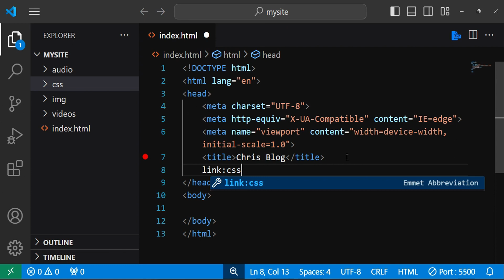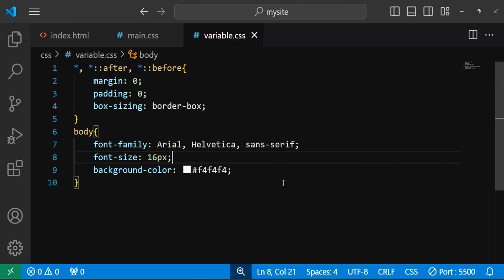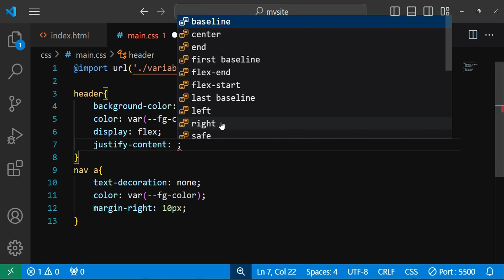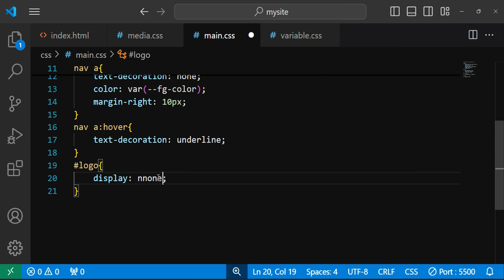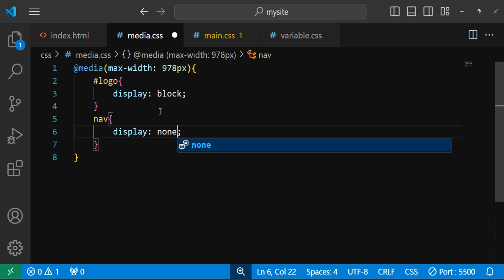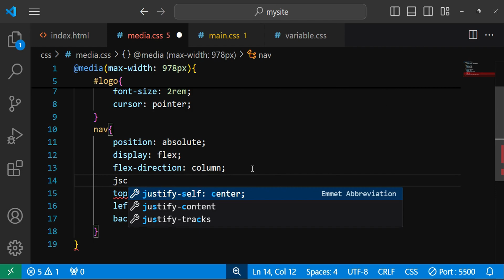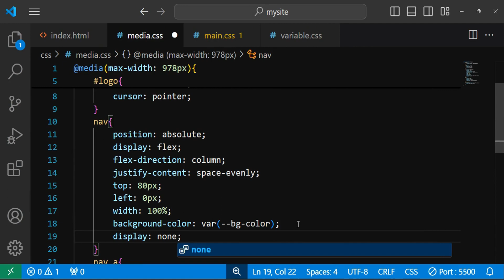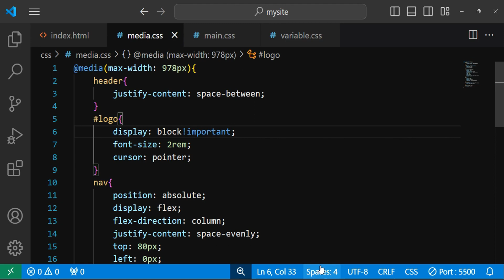Responsive Navbar Using HTML & CSS ONLY. No Frameworks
Cybergate communication network is a computer institution geared towards the training and development of her students and wards in basic, intermediate and advanced computer programming languages and concepts. This tutorial is the first in the series of Responsive Web Development using HTML & CSS ONLY